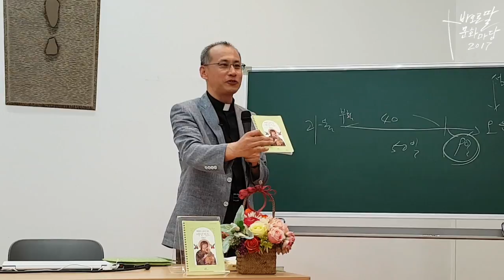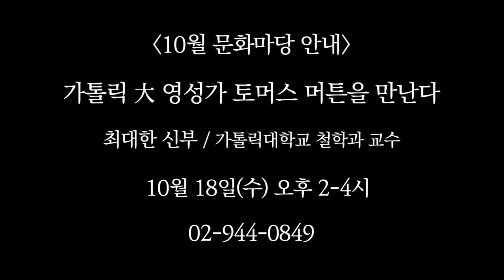이종훈 신부_영원한 도움의 성모님께 드리는 기도_바오로딸 9월 문화마당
바오로딸 2017년 9월 문화마당

영원한 도움의 성모님께 드리는 기도

'영원한 도움의 성모'는 가장 많은 사랑과 공경을 받는 이콘입니다.
다른 미술 작품도 마찬가지지만, 특히 이콘은
어떤 상징들을 말하는지 잘 모르는 게 대부분이지요.
이콘의 인물, 자세, 손동작, 글자, 색채 등에는
각각 어떤 의미와 메시지를 담고 있을까요?